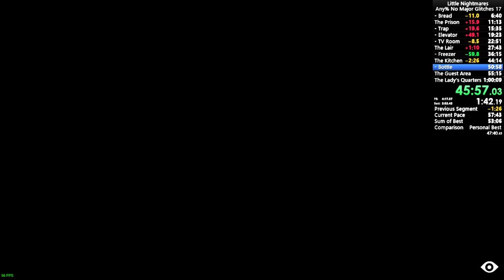Little Nightmares Any% NMG (57:22)